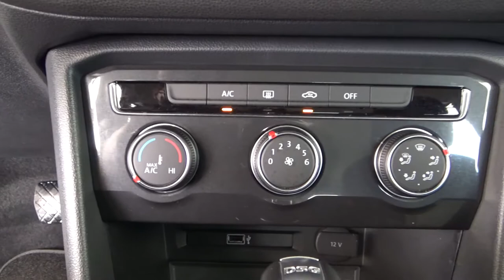Volkswagen / Tiguan/2019 - 3870